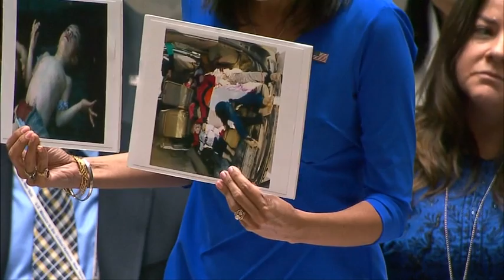US: Russia Needs To "Do Their Job" In Syria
Global condemnation intensified on Wednesday, as Russia faced fury at the United Nations Security Council (UNSC) emergency meeting.

The United States Ambassador to the UN, Nikki Haley accused the Russian government of failing to ensure that there were no chemical weapons in the possession of the Syrian government and has hinted at taking its own action in Syria, unless the UNSC moves to prevent the use of such weapons.